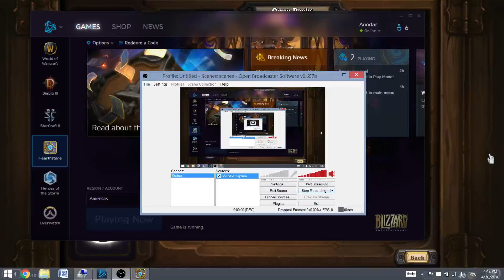71 Packs In 'Hearthstone' 'Whispers of the Old Gods'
I Opened 71 'Whispers of the Old Gods' Packs In 'Hearthstone' And Here's What I Got
Spoiler - 3 Legendary! :-D